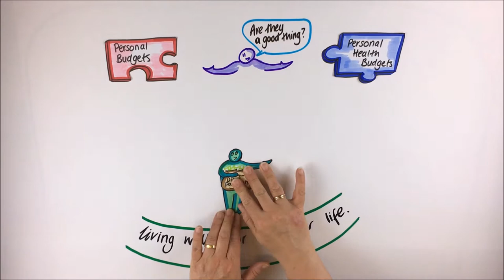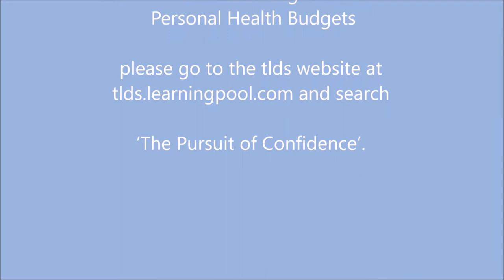What are the benefits of having a Personal Budget or a Personal Health Budget?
This short film was produced on behalf of the Learning and Development service, Birmingham City Council as the last in a series of 3 short film to accompany an e-learning programme.